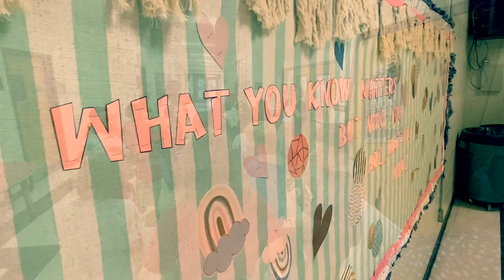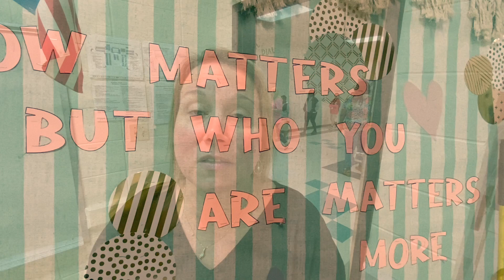NEE 4th Graders Tour NEMS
Fourth graders at Northeast Elementary are preparing for the new school year by touring Northeast Middle. The orientation was filled with fun surprises. Click on the video to enjoy some highlights.